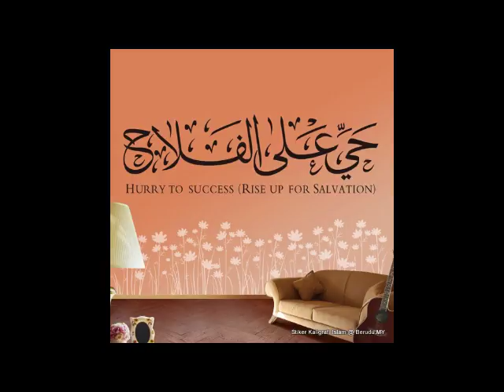bhanja ko gale lagye ja sakta hai ya nahi